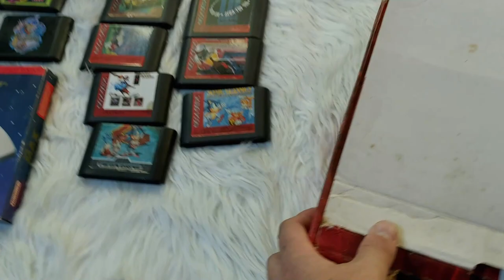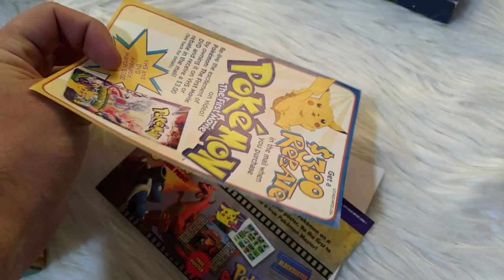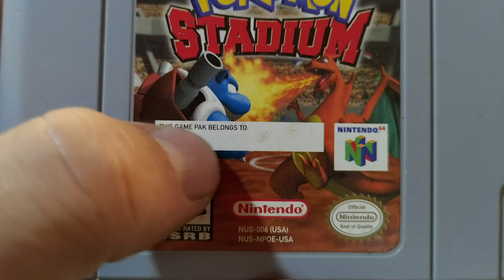Fornecedor de Games do Brasil mandou 2 Caixas